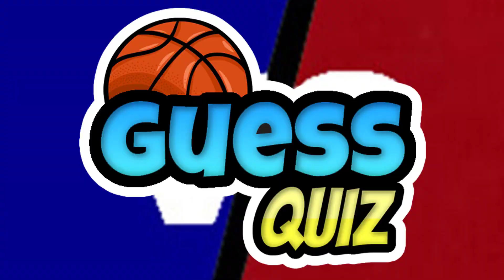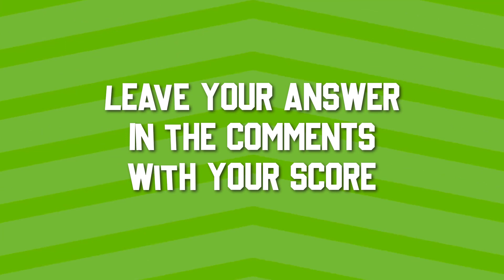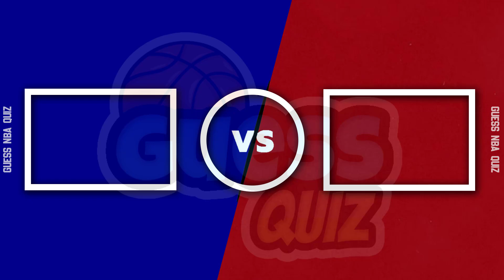GUESS THE MOST EXPENSIVE NBA PLAYER 🏀🏀🏀 NBA Quiz 2023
You will get 10 points for each correct answer.

This video is created by me using the editing programs Camtasia Studio 9 and Photoshop. This video belongs to me.

💥 Guess Quiz 💥